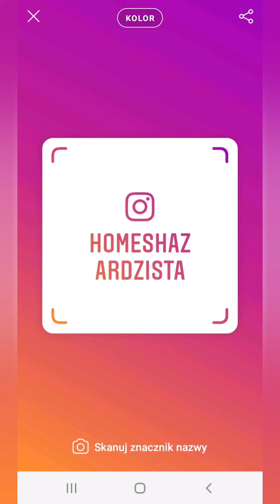Co za kraj :o Jak tu nie pic... "HOMES PIJ!" Pozdrawiamy Andrzeja..